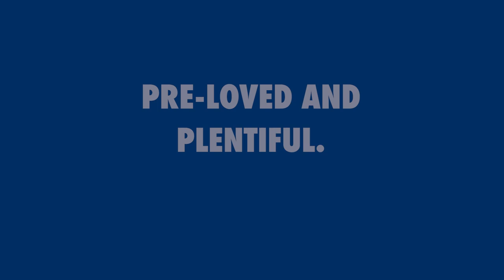2021 Acura RDX A-Spec AWD - 36PU1925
Check out this 2021 Acura RDX A-Spec AWD with only 49,010 km on the clock!

We have 70+ gently pre-owned vehicles on the lot available for immediate delivery, including 30+ certified pre-owned Acuras!